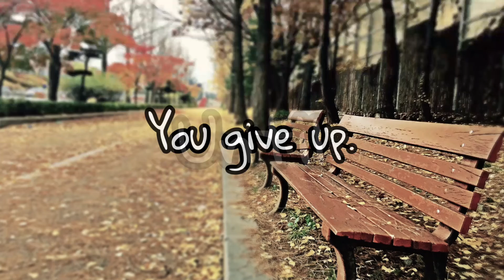Motivational Whatsapp Status - Sandeep Maheshwari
Motivational quotes to inspire your today.
Sandeep Maheshwari